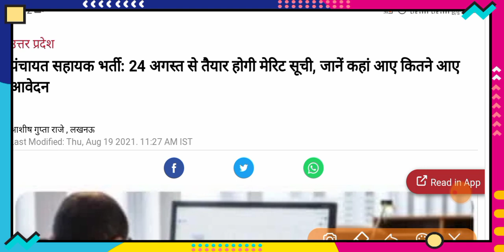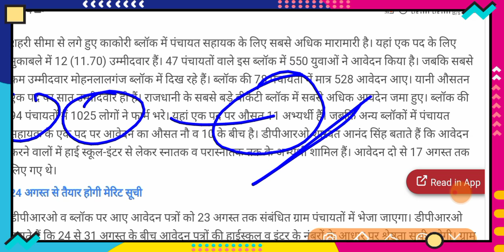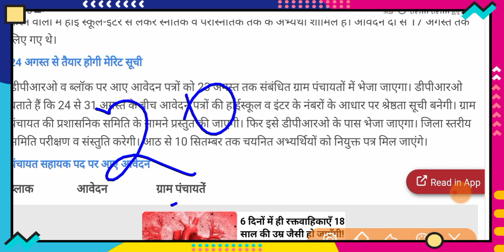पंचायत सहायक भर्ती की सबसे बड़ी खबर